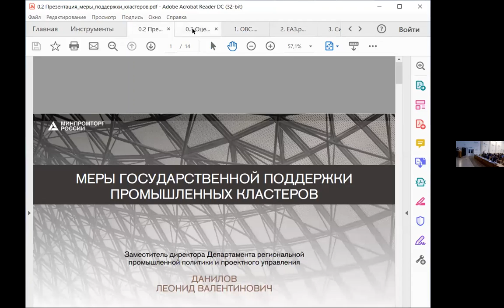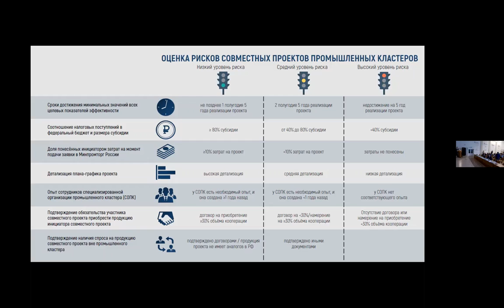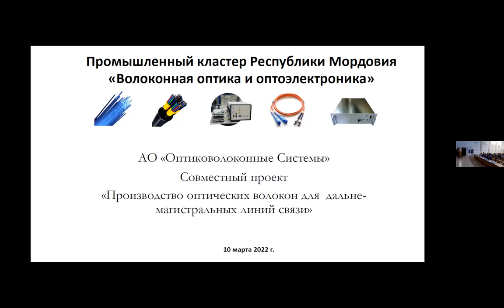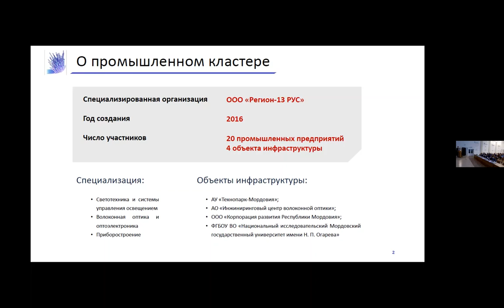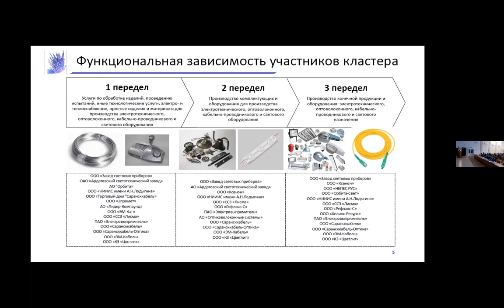Предзащита кластеры 1 часть Магниторгорск 10-11 марта 2022